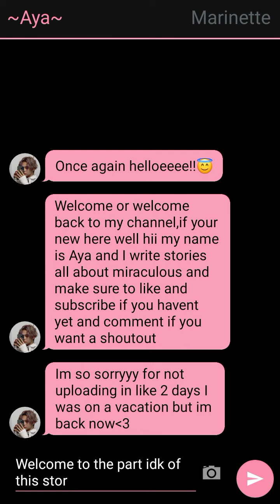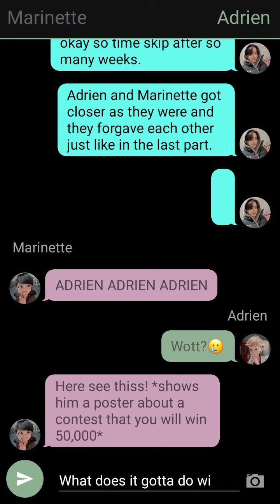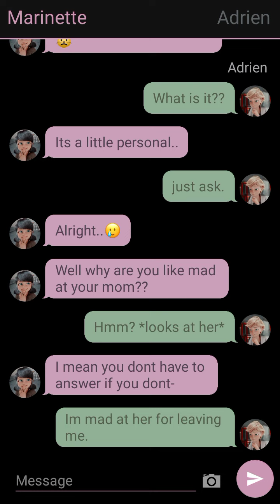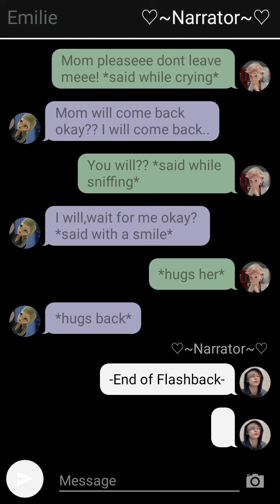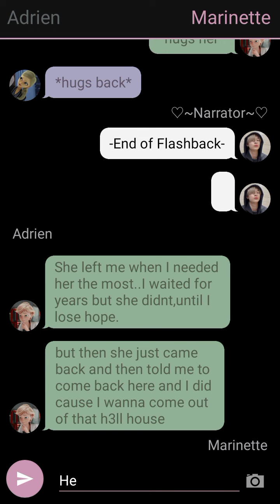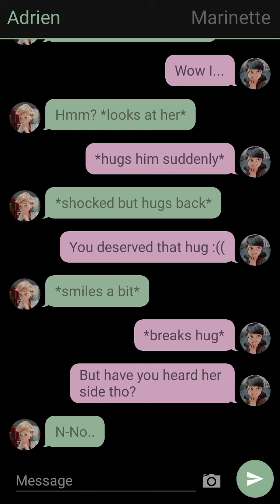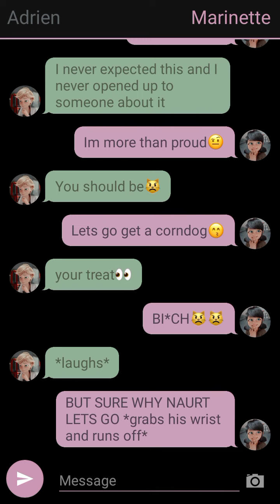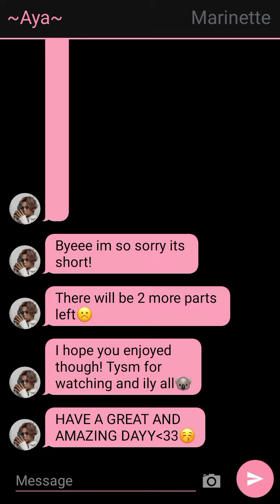Criminal Love//PART 7